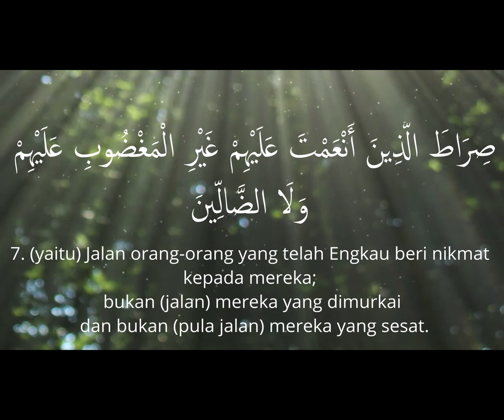LAWAS BERDOA: SURAT AL FATIHAH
Obat penyembuh dan pembuka hati dengan surat Al Fatihah merdu, Saad Al Ghamdi | Quran recitation.
Manfaat dari membaca dan mempelajari surat Al Fatihah:
1. Mudah Mengontrol Hati dan Pikiran
2. Diberi Kesembuhan
3. Dikabulkan Hajat yang Baik
4. Kelancaran Rezeki
5. Dimudahkan Memperoleh Ilmu Pengetahuan

Recited by Saad Al Ghamdi